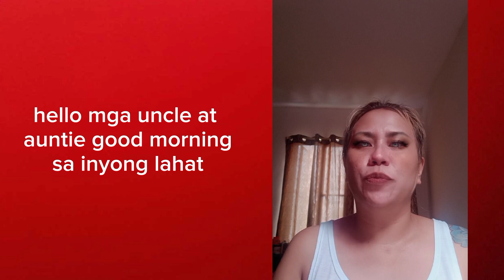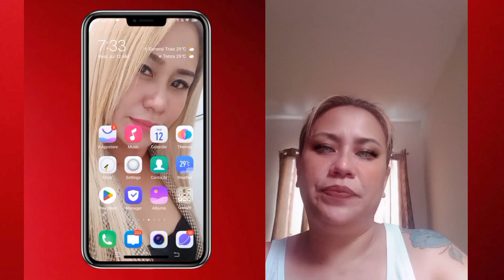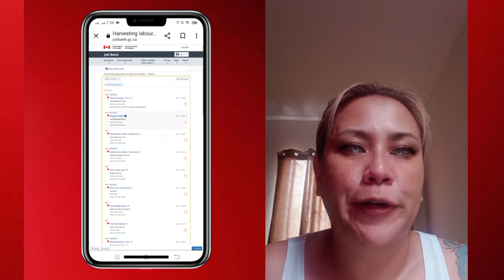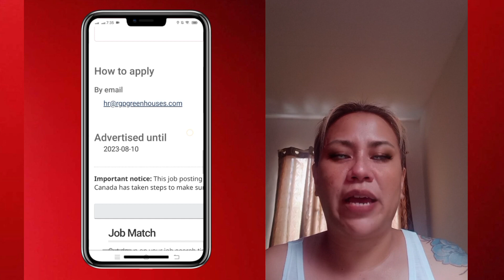CANADA- FRUIT & VEGETABLE PICKER/ FARMER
TIP101
Para mapadali ang pag-aapply mo as Farmer puntang Canada, lagyan mo ng CODE 85101 😉👌